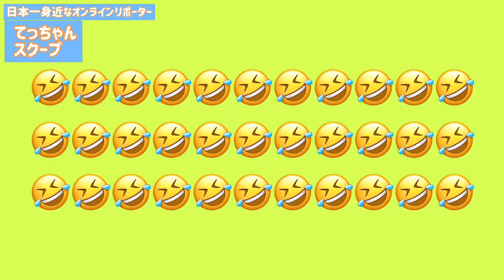スティーブン ヘインズ 独占インタビューvol.1 英語レッスンもあるよ！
ミススプラナショナルジャパン 2021
Miss Supra National Japan 2021

コラボやお仕事依頼は以下のメールからよろしくお願いします。

【スティーブン ヘインズ Steven Haynes】

【楽曲提供】
【SALLiA Youtubeチャンネル】